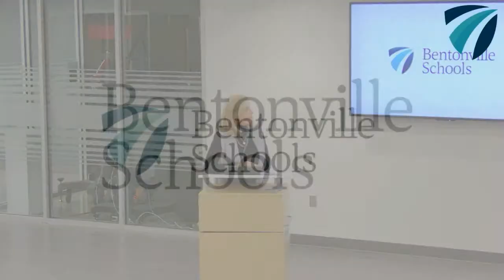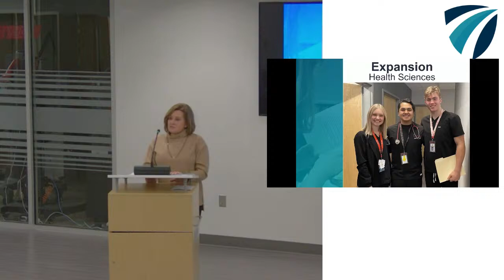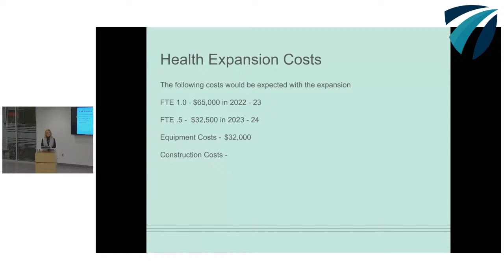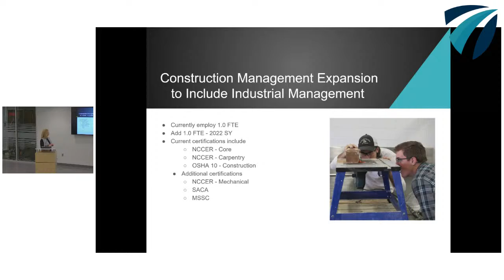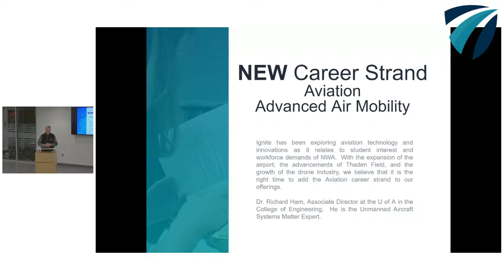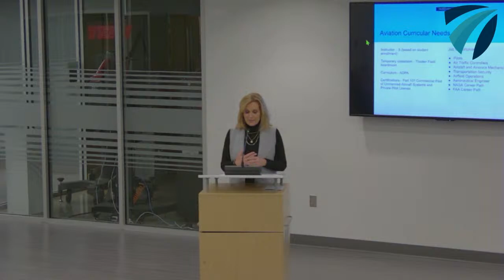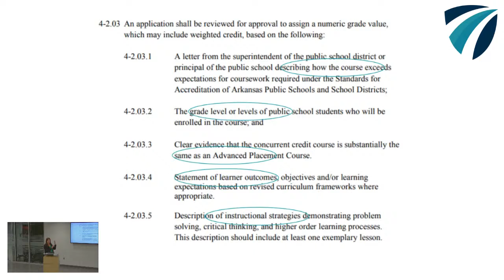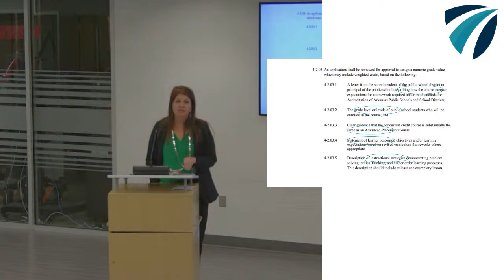Board Work Session